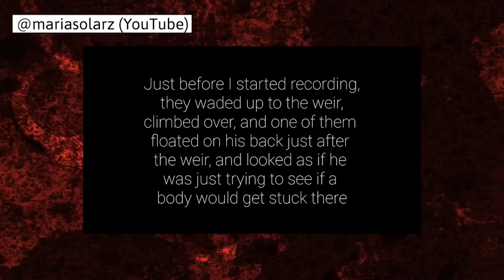Nicola Bulley: Why have police divers returned to The River Wyre?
A video has emerged of police divers in the river where the body of Lancashire mum Nicola Bulley was found.

Mark Williams-Thomas analyses the video and talks about why the police divers have returned to the scene.